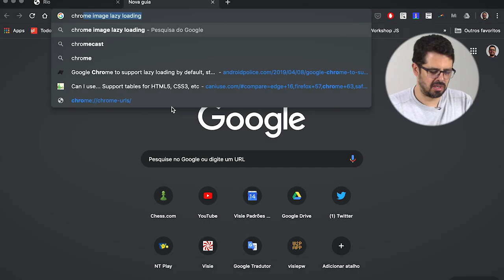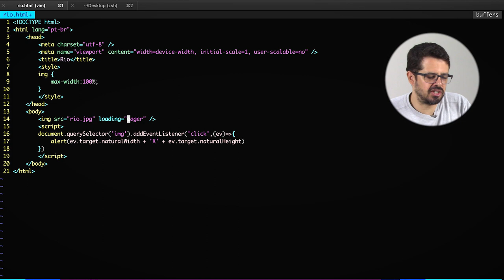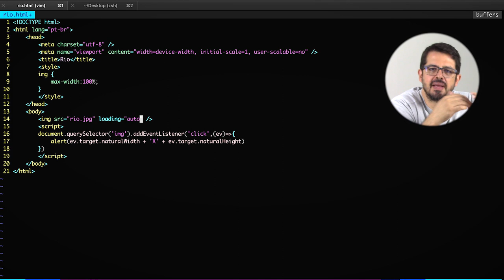Dicas de HTML e JavaScript: Lazy-Loading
Opa, no vídeo de hoje vamos continuar falando de imagens. Recentemente aconteceu o Google IO 2019 e foi anunciado uma novidade do Chrome que é o suporte ao Lazy-Loading.
Confira agora!